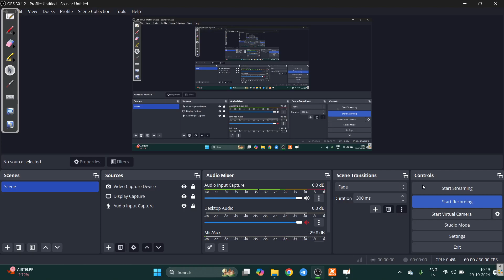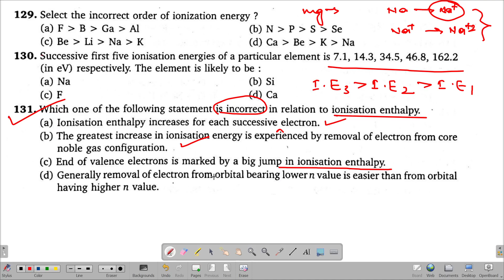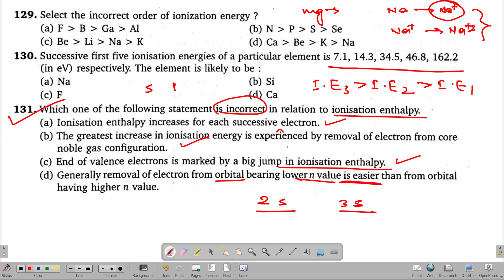129 to 131 , Periodic Properties , NEET V K Jaiswal Inorganic book solution